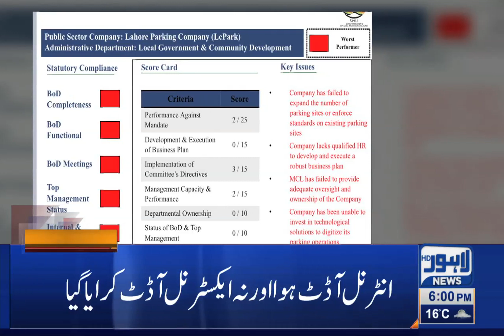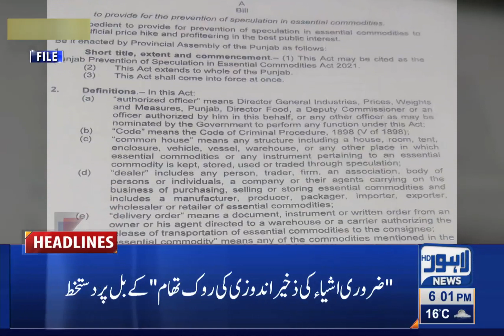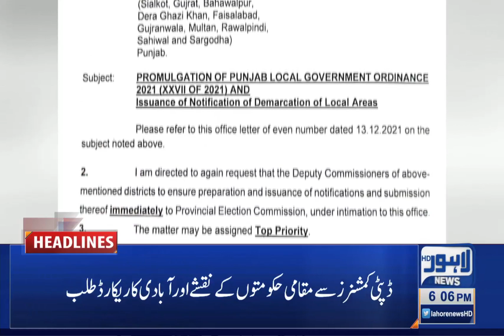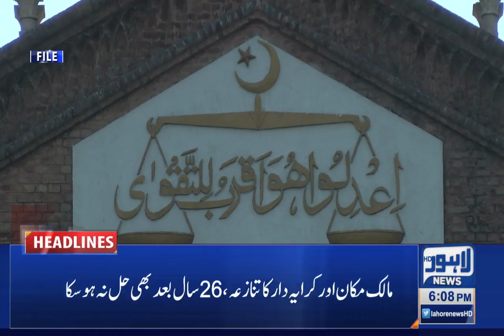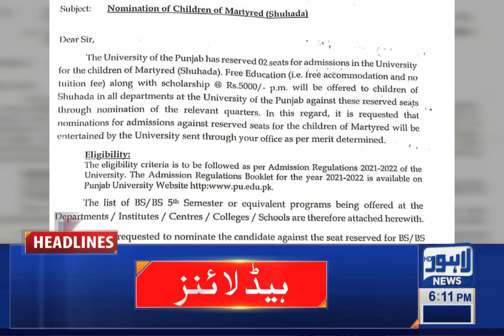06 PM Headlines | 24 Dec 2021 | Lahore News HD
06 PM Headlines | 24 Dec 2021 | Lahore News HD